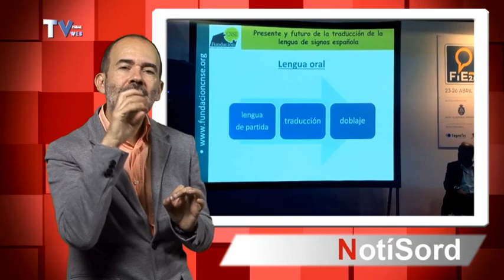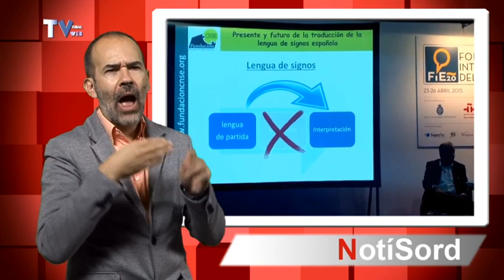SUMARIO DE NOTISORD DEL 18 DE JUNIO DE 2015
Sanidad estudia mejoras para las personas sordas en el catálogo ortoprotésico. Y otros…